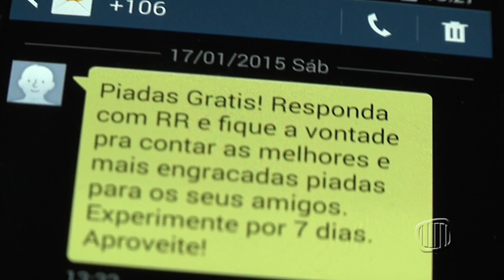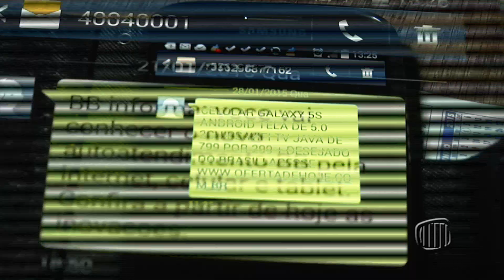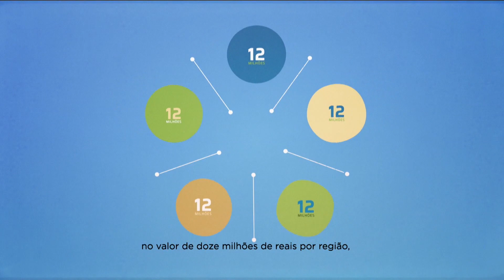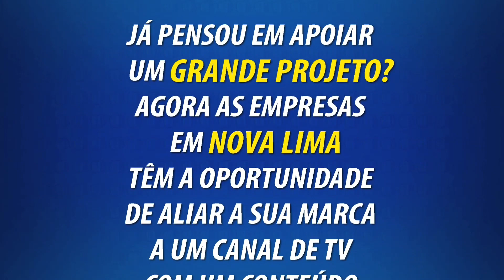TV Banqueta - Jornal Banqueta - Quarta-feira - 28/01/2015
Reveja o Jornal Banqueta de quarta-feira dia 28 de janeiro de 2015.